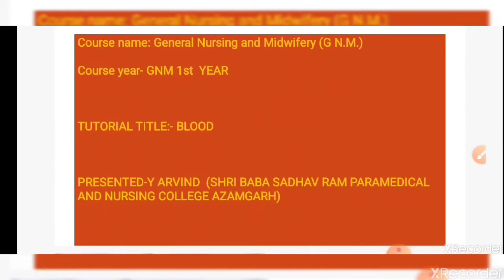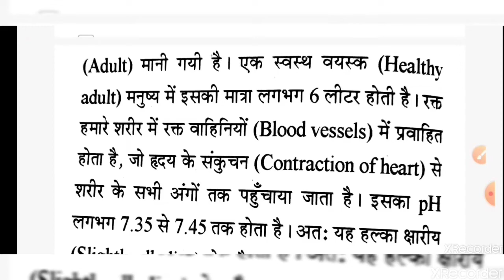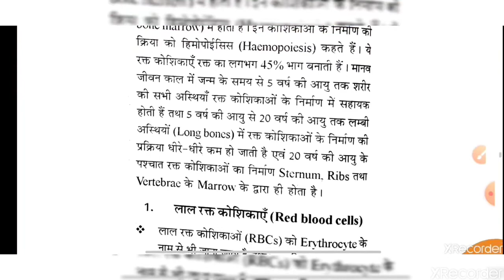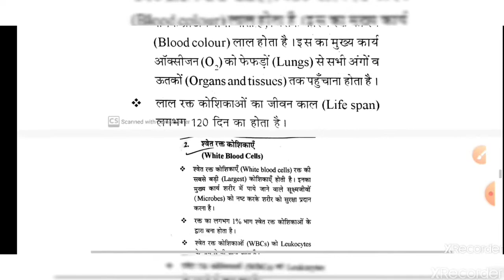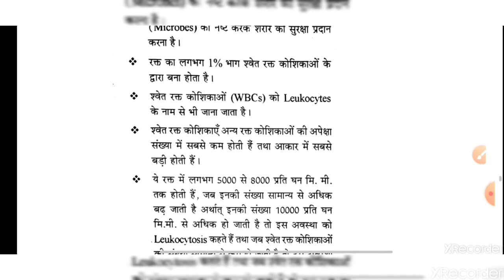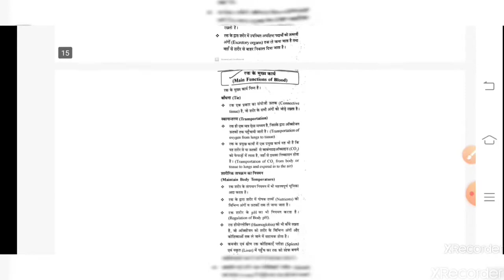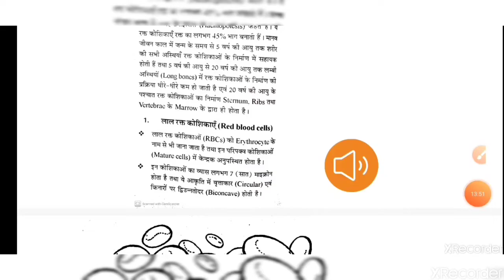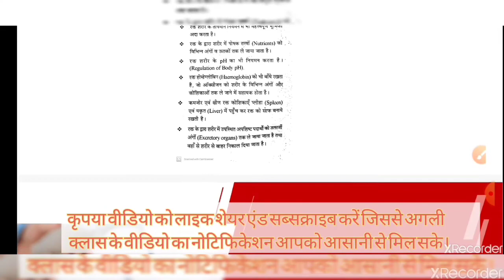Blood रक्त study material on blood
ANM GNM I II III